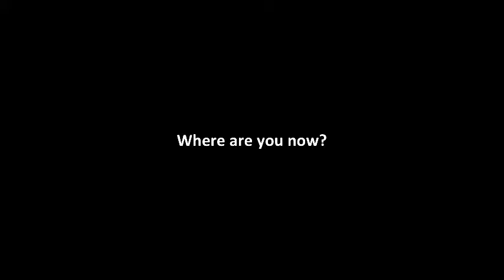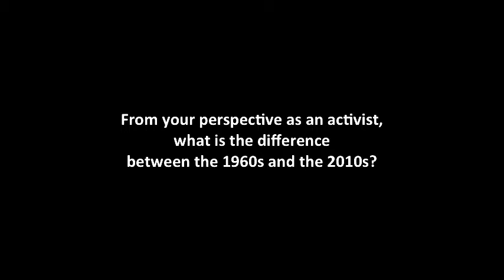World-Talks # Bob Zellner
Bob Zellner is a life-long civil rights activist and was a field secretary for SNCC (the Student Nonviolent Coordinating Committee) in the 60s. He was arrested 25 times and charged with everything from criminal anarchy to inciting the black population to acts of war and violence for his efforts to help register voters and bring about change and equality.